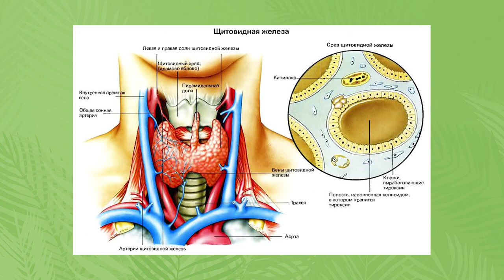Что такое ВАРИКОЗ и как от него ИЗБАВИТЬСЯ? / Основные причины варикоза и его коррекция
Сегодня мы поговорим про варикоз. Что это такое? Какие могут быть причины? Досмотрите ролик до конца и узнайте, как себе помочь и избавиться от варикоза!

А сталкивались ли вы с варикозом? Поделитесь в комментариях!

0:00 - Вступление
0:33 - Что такое варикоз?
0:48 - Причина №1
1:15 - Причина №2
1:59 - Причина №3
2:21 - Причина №4
2:56 - Остальные причины
3:06 - Как себе помочь?
4:25 - Сосудистые звездочки
6:35 - Коррекция варикоза и рекомендации
9:22 - Заключение